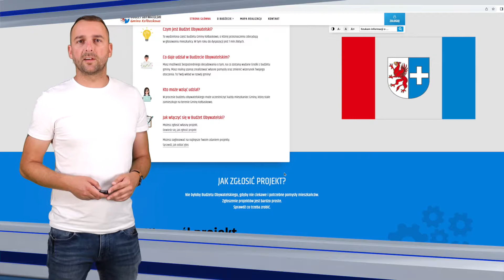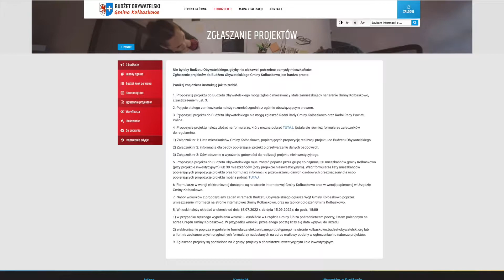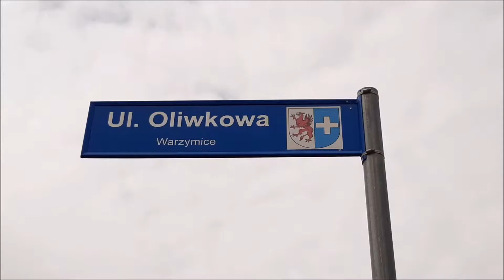Aktualności Gminy Kołbaskowo -15.07.2022 / GOKSiR.TV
Dziś w programie:
- Trwa przyjmowanie projektów do Budżetu Obywatelskiego 2023
- Utrudnienia na Rekreacyjnej w Przecławiu
- Są wyniki przetargu na remont Turkusowej w Warzymicach
- Bezpłatna mammografia dla mieszkanek gminy Kołbaskowo
- Strefa Chillout w Goksir